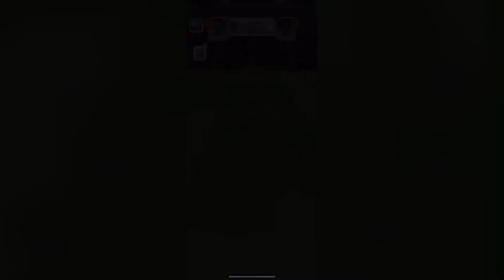Score! Match iOS Gameplay #14 (Ultra Graphics) Last Second Winner 😱